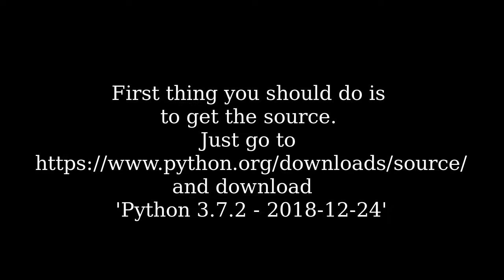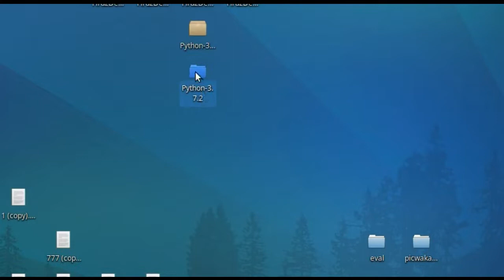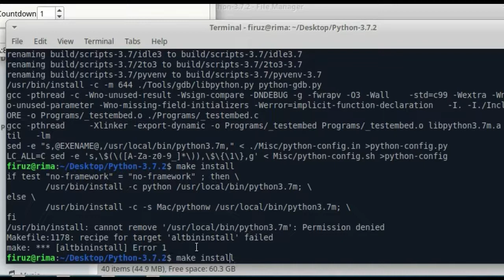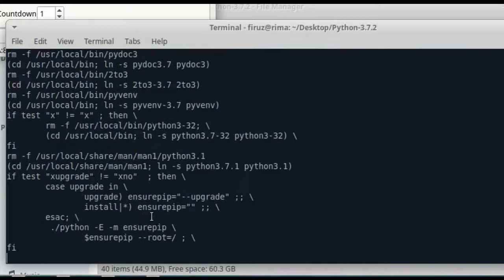Python - Install from Source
Python 3.7.2